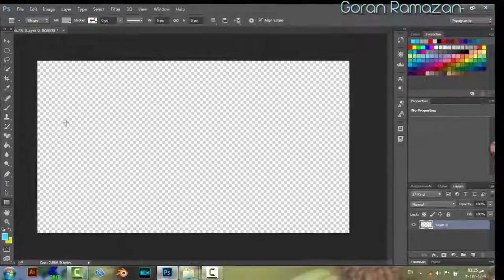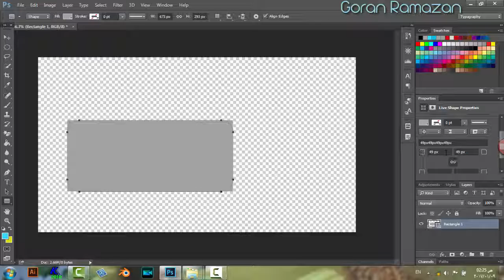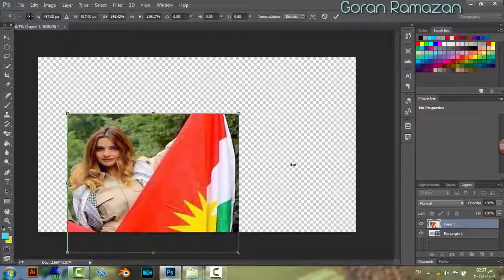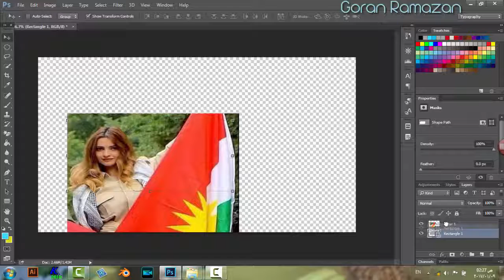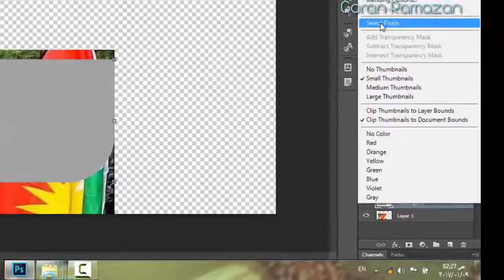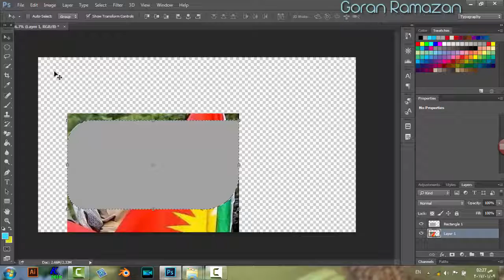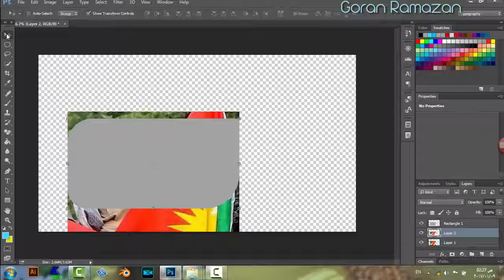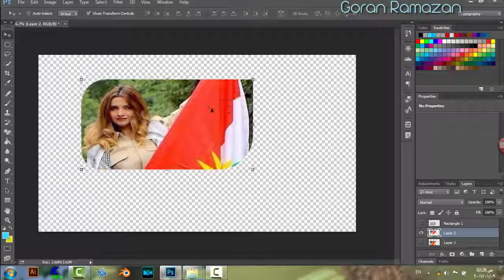Adobe Photoshop cc تيكه ل كردني وينه يه ك به شه يب